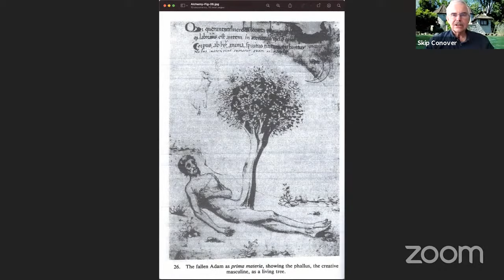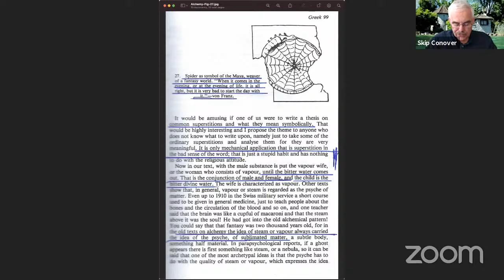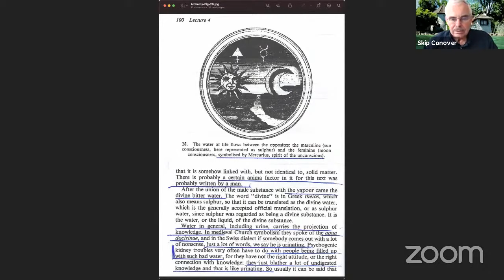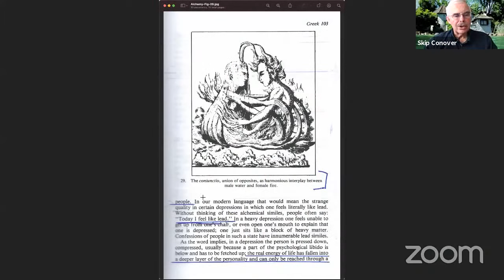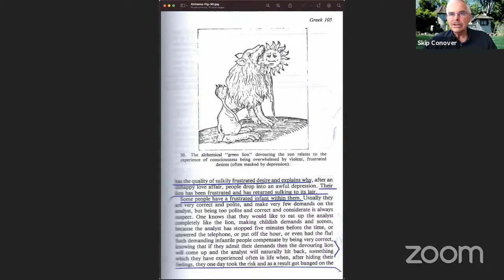Alchemy - by Marie-Louise von Franz - Chapter 4, Part 1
This is Part 7 of a reading of _Alchemy_ by Marie Louise von Franz.  I was reading the first part of Lecture 4.  This Chapter relates to Greek/Arabic Alchemy.  The next reading will contain Lecture 4, Part 2 presented by Dr. von Franz.  Included here are the principle illustrations contained in the book.The book is published by Inner City Books

Jungian Psychology
BTS ARMY